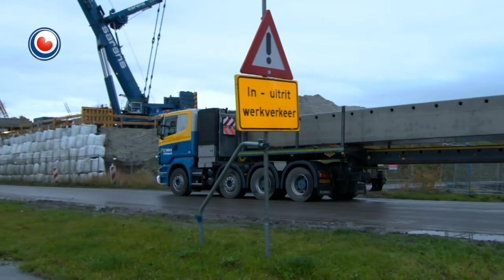It nijs yn 1 minút fan 19 novimber 2013